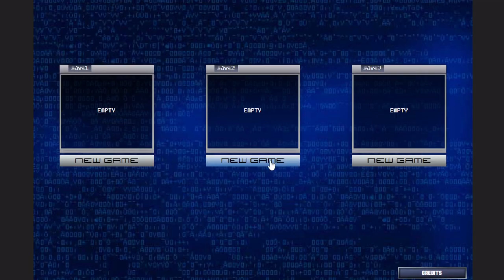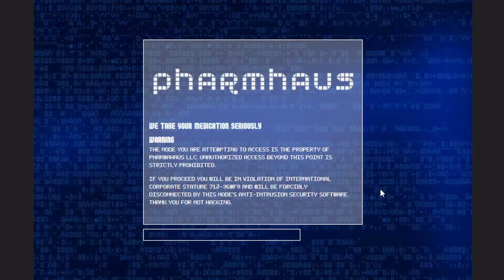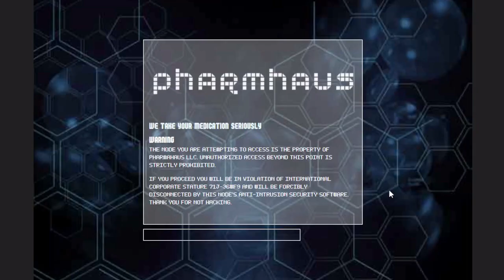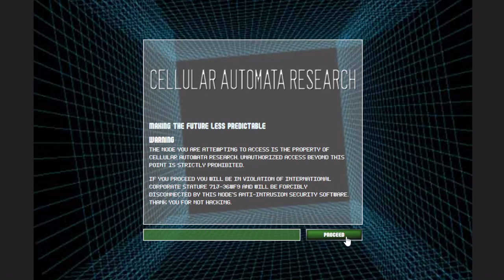The Nightfall Incident Episode 1: A Hack from the Past!